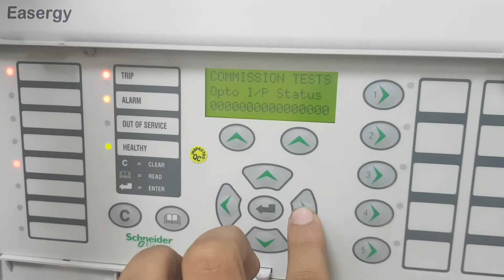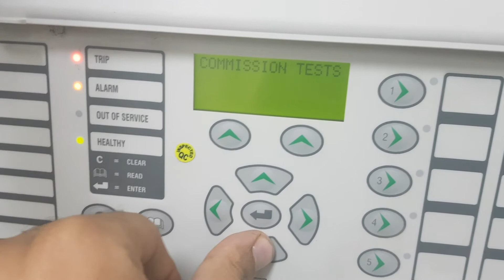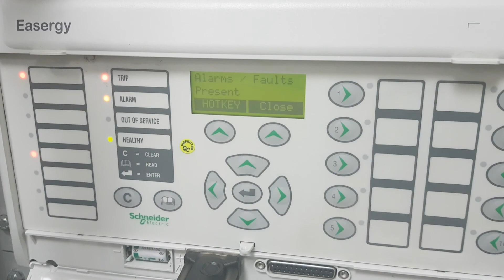22. IM64 (MICOM P546/543)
MICOM P546/543